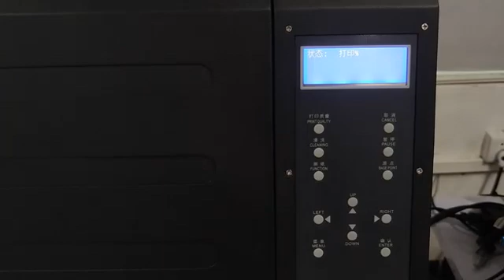60cm双头抖粉机#shorts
Hot Selling&Good quality—60cm DTF Printer
If you interested in it,welcome to send the inquiry to me~